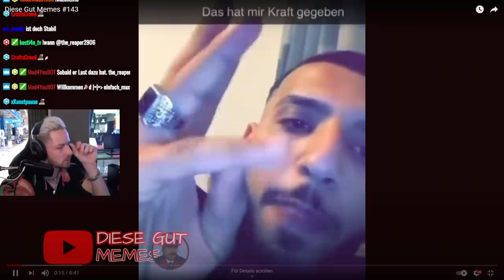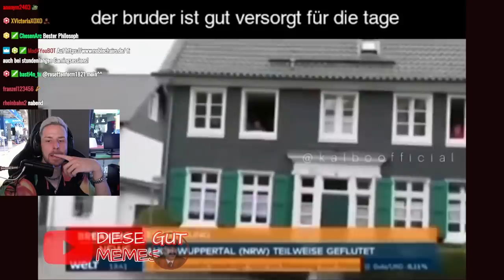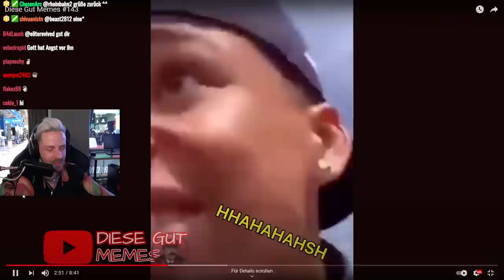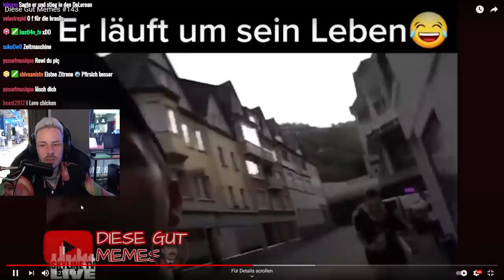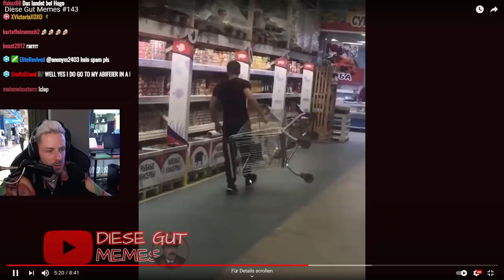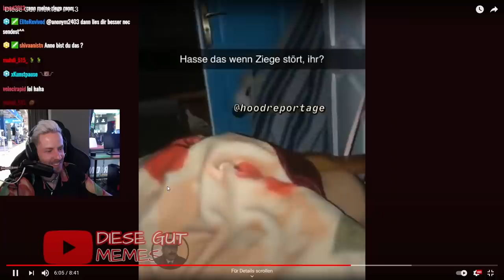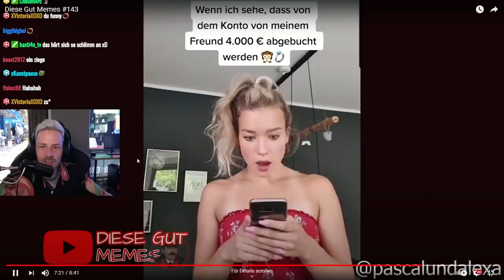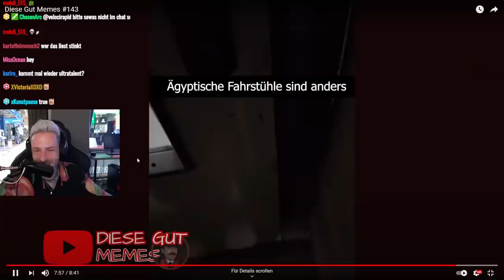Reaktion auf Diese Gut Memes #143